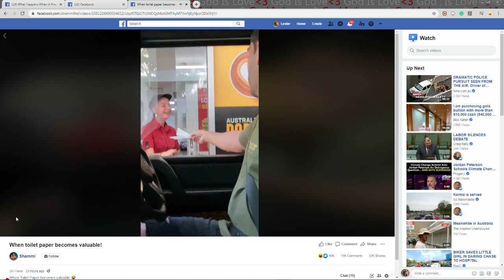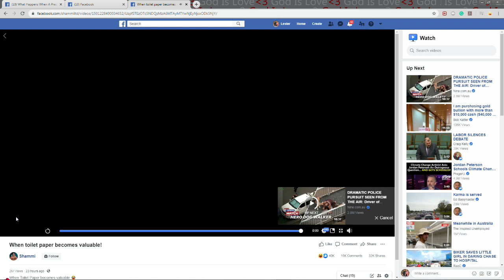When toilet paper becomes valuable ( Not original, original found in description ) -